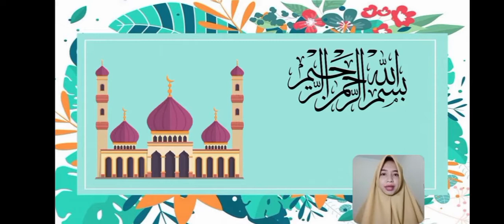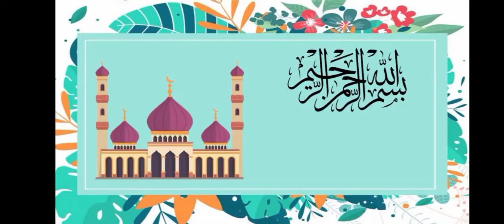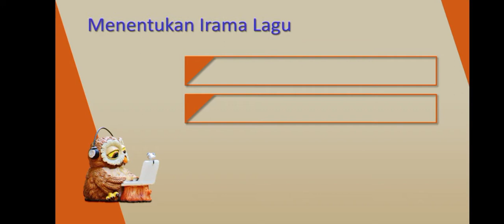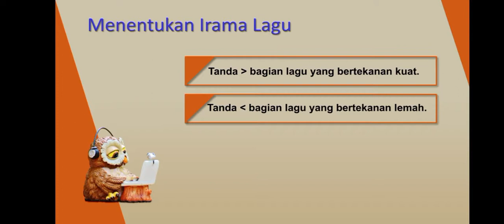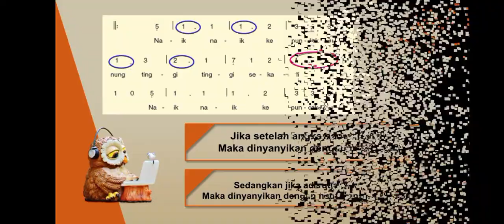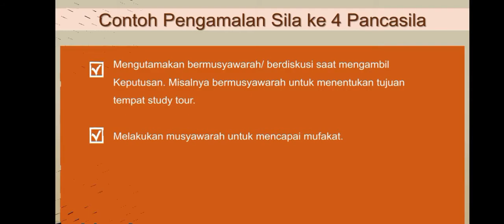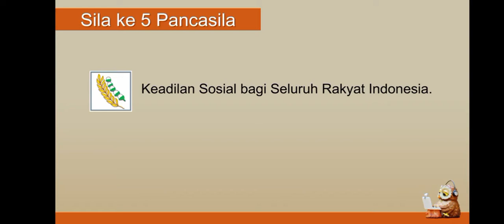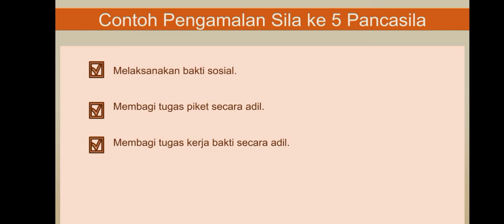BelajarbersamaSUKMA: Kelas 2 MI Islamiyah | Tema 5.4 | Pengalamanku di Tempat Wisata